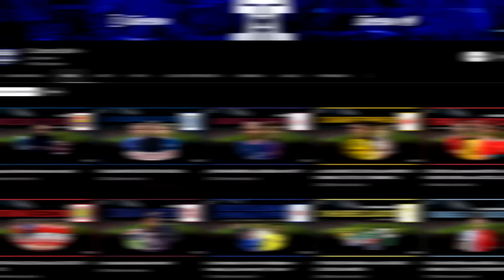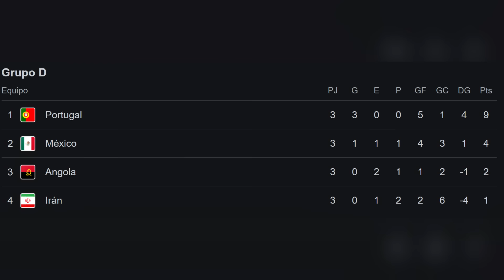¿Por qué Cristiano Ronaldo fracaso en los Mundiales?